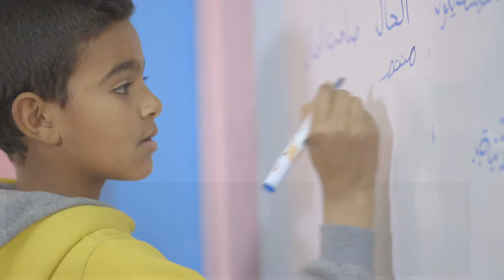ElevenCampaign.org | "Meet Ammar from Egypt"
to support our crowdfunding campaign and find out if football can unite the world.

ELEVEN in Egypt
Directed by: Ahmed Farouk Rasheed
Produced by: MO4, Red Star Productions

About Ammar:
"Ammar is an 11 year-old boy from Cairo who dreams of one day becoming the main goalkeeper of FC Barcelona!
He has developed a passion for the sport from a very young age and aspires to follow the footsteps of his role model, legendary goalkeeper, Essam El-Hadary.
Getting there won't be easy, pursuing a football career in Egypt comes with many challenges and the road to Barcelona seems long and difficult. Luckily, Ammar has the full support of his family and friends who assist him every step of the way"